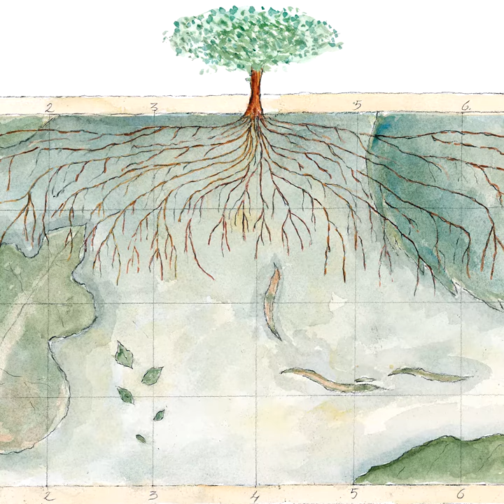Stefano Mancuso - L'incredibile viaggio delle piante.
Come le piante navigano intorno al mondo, come portano la vita su isole sterili, come sono cresciute in luoghi inaccessibili e inospitali, come viaggiano nel tempo, come convincono gli animali a farsi trasportare ovunque. Queste alcune delle incredibili storie raccontate in questo libro.